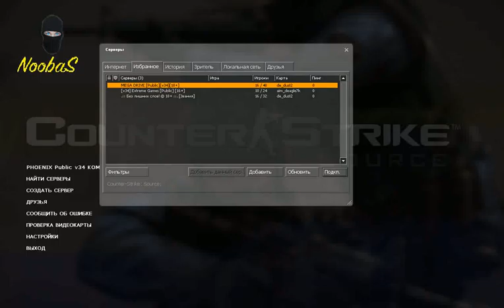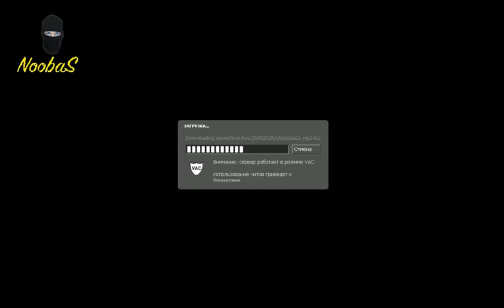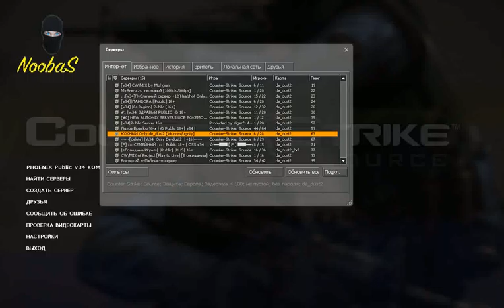NoobaS:Почему NoobaS играет с читами в CSS #7